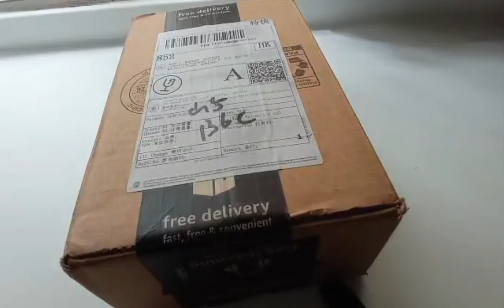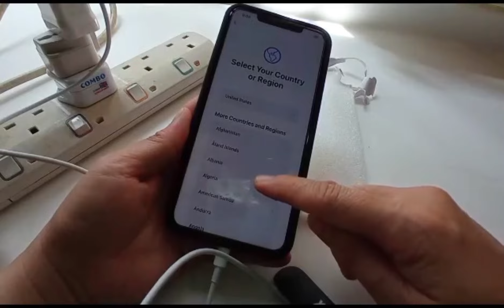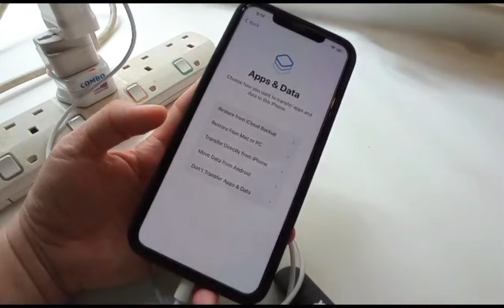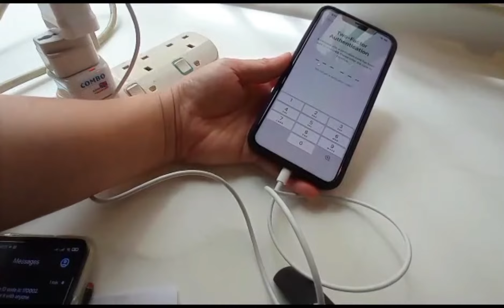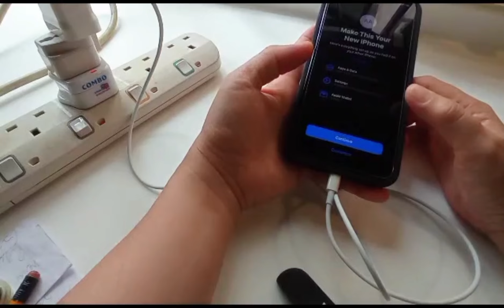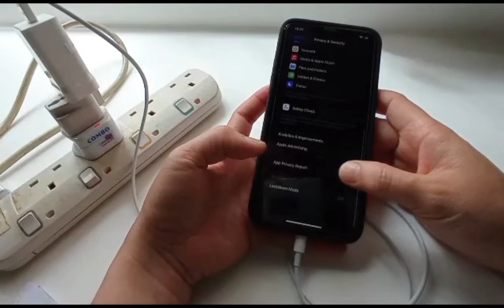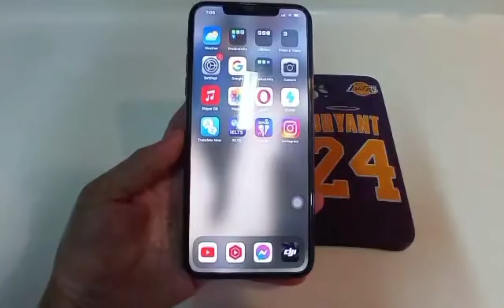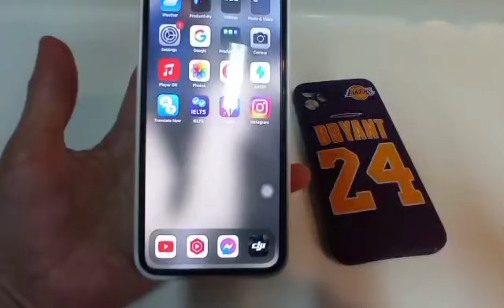Unboxing iPhone 11 Pro Max 256gb / Midnight Green